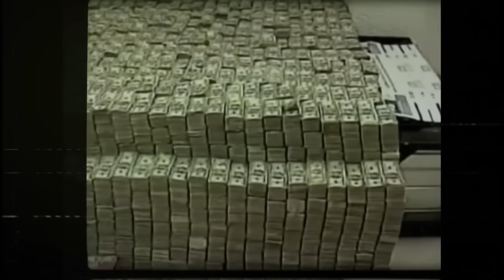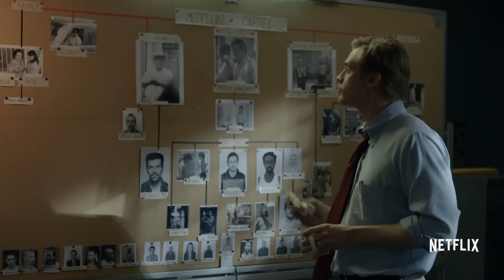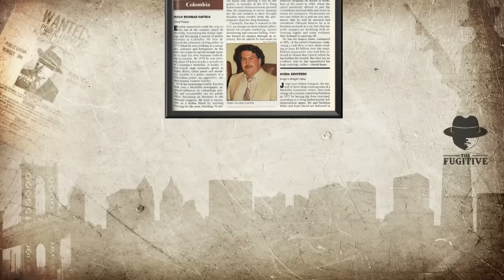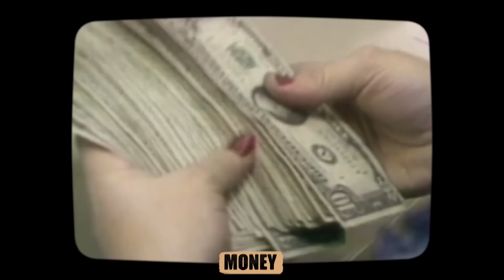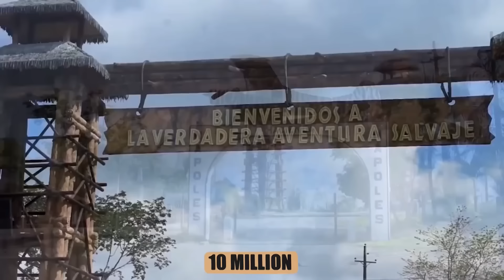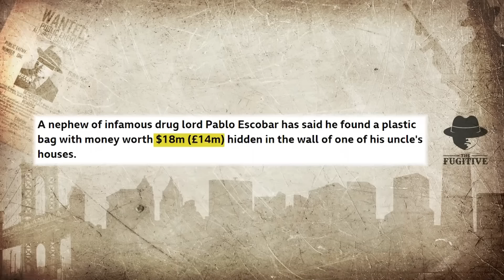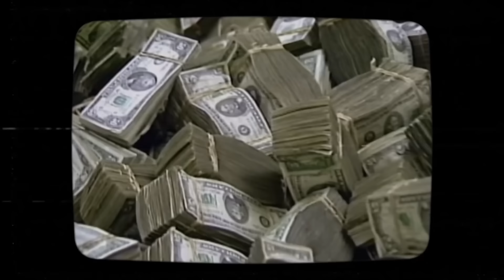BIGGEST MAFIA EVER BORN ? STORY OF PABLO ESCOBAR 💀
- And More